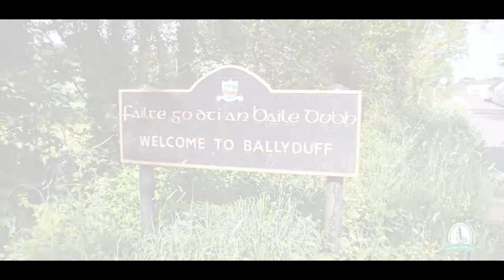Blackwater Fly Fishing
The Cork Blackwater is one of Ireland’s largest & most productive salmon rivers flowing from Rathmore in Kerry to Youghal in County Cork.

Ballyduff Bridge Salmon Fisheries HQ nestles on the banks of its lowest beat just 10km above the tidal limit.

We are the only fishery on the Blackwater with a tackle shop & its full of quality tackle and the only (Zpey dealer) in Ireland, with a full range of flies & sound advice from its highly experienced guides.

It’s the largest fishery on the river with 7 beats extending up almost to Mallow (56km above the tide).

There are 3 beats on the lower river below the only weirs at Clondulane & Fermoy and 4 more on the upper river from Castletownroche to Mallow.

The variety of beats ensure good fishing in all water conditions, some of the best fly water plus spinning in higher water.